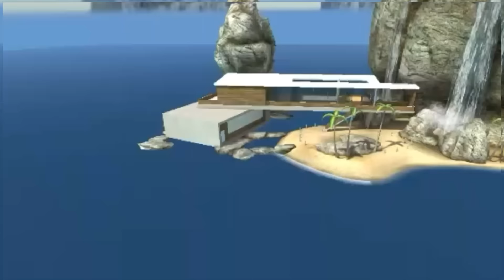|Hips Don't Lie| - Avakin Life Music Video (Ft. Claire)